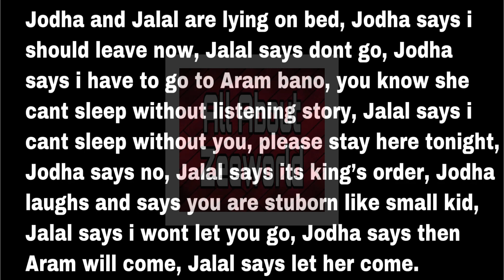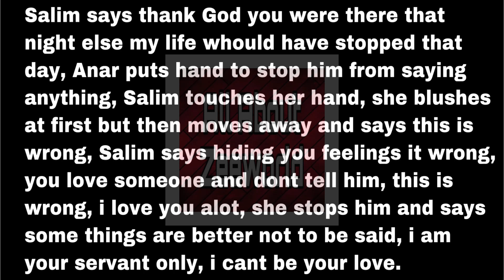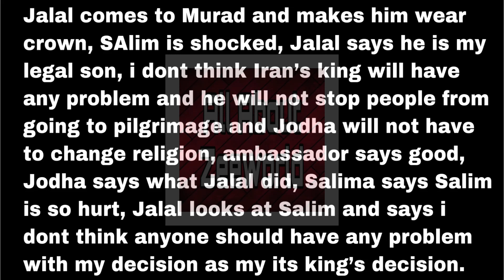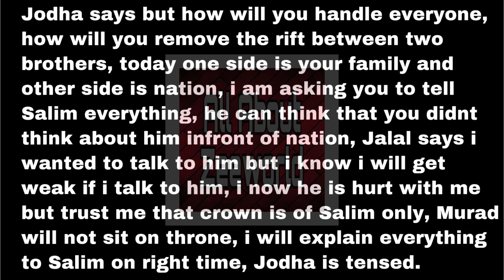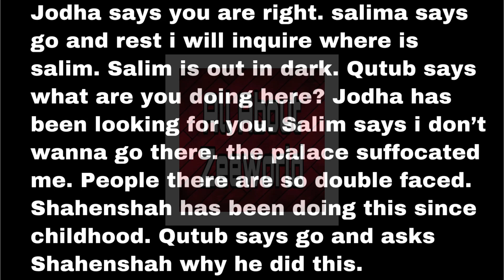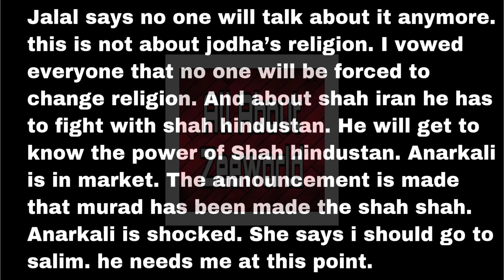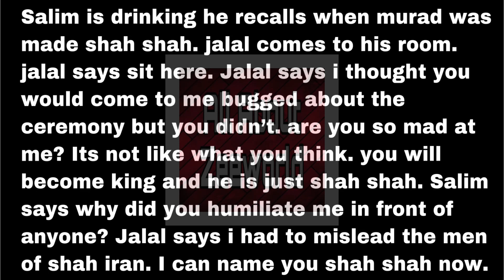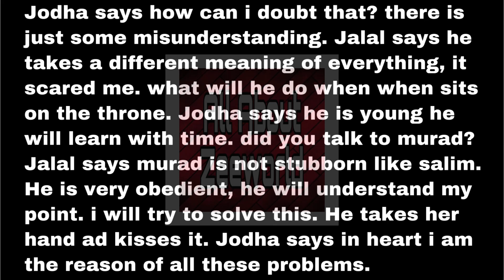Salim Was Angry That He Was Not Crowned As The Next King And Jalal Disgraced Him Infront Of Everyone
Jalal crowned Murad as the next king to safe Salim but Salim refused to understand Jalal’s point.